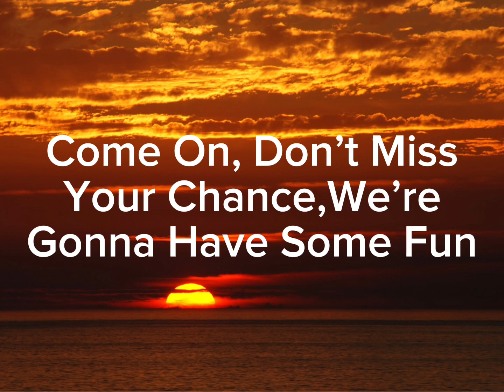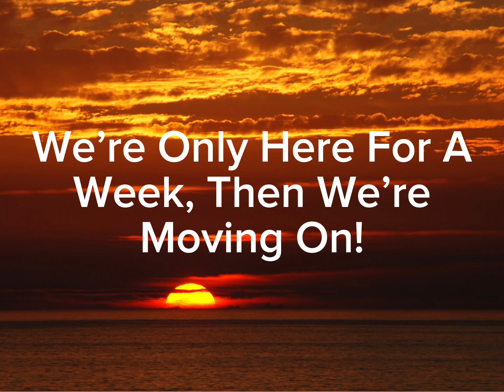Get This Show On The Road Lyrics - Mike Horth And Jan Porter (From The Greatest Show)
For Schools Listening and Learning For A School Play